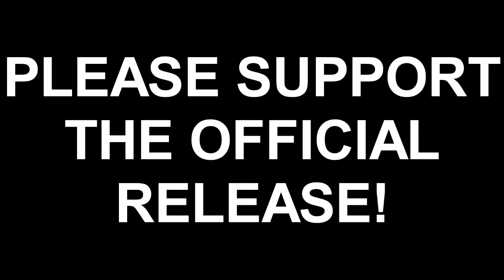Letters from Eu... | Anime Reaction: Kore Wa Zombie Desu Ka? Ep. 04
Otaku Saga reacts to the fourth episode of Kore Wa Zombie Desu Ka?